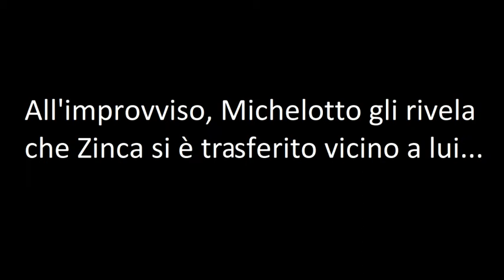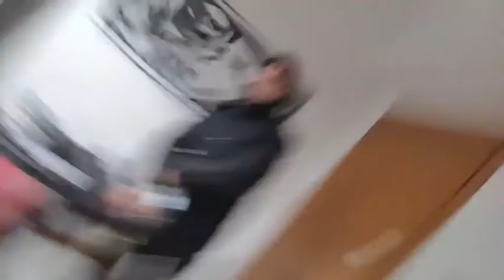"The Eagle's Tales: Hagi's Defeat" - Corto Comedy/Thriller tratto da una storia vera